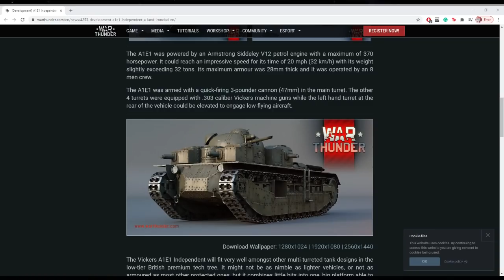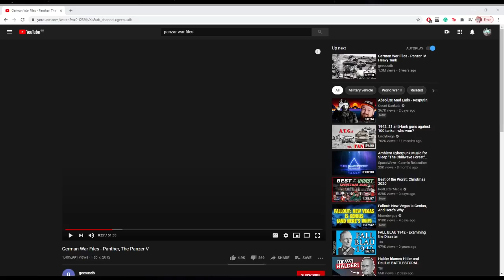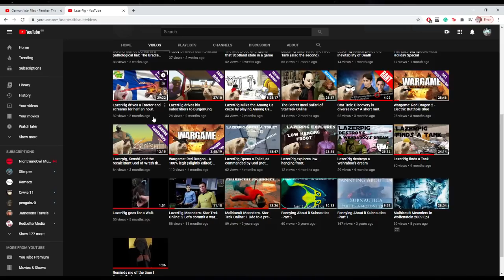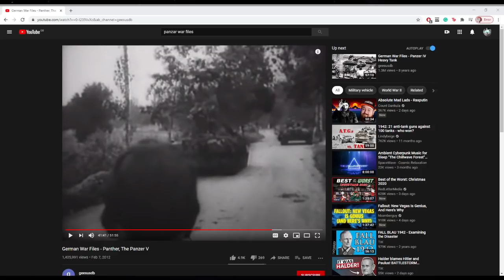LazerPig Birthday B*tchfest Stream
It's my birthday and I do what I want.